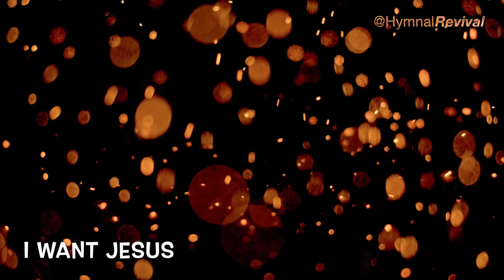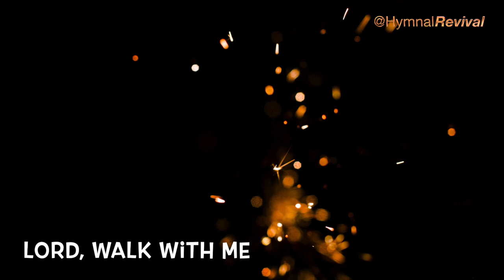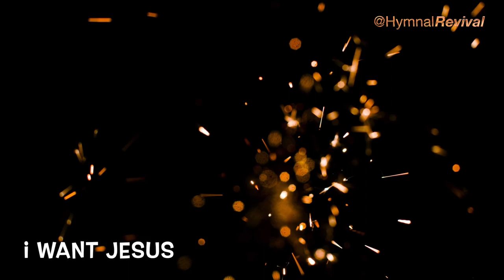I Want Jesus to Walk With Me (lounge performance)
I Want Jesus to Walk With Me (lounge backing track)
This is an alternative version of a more classical version that I posted some time ago.

Hardware: iMac.